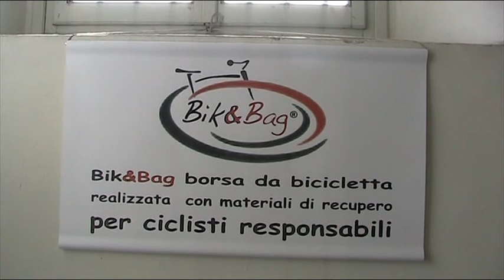Florence Greenline Mostra Internazionale dell'Artigianato 2010 Firenze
In occasione della 74° Mostra dell`Artigianato alla Fortezza da Basso dal 24 aprile al 2 maggio 2010 l`associazione Toscana Etica, in collaborazione con Firenze Fiera ha organizzato un evento dedicato alla sostenibilità Ethical living "Villaggio Sostenibile".

Il Progetto Villaggio Sostenibile intende privilegiare lo scambio sociale, culturale e umano che intercorre tra chi vende e chi compra.
Veicola tradizioni, saperi, eticità che nel commercio tradizionale non trovano spazio, aperto a tutti per presentare libri, progetti e idee legate alla sostenibilità.